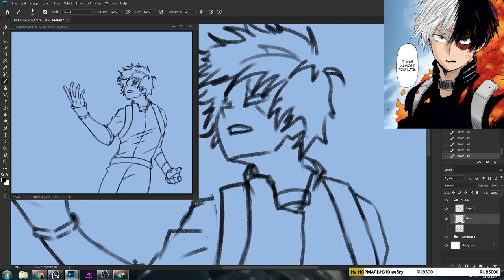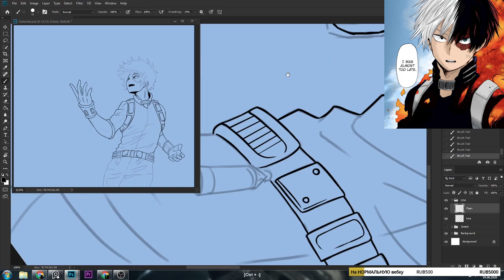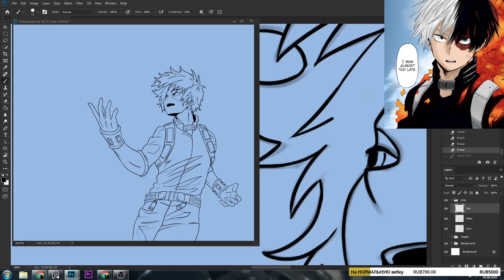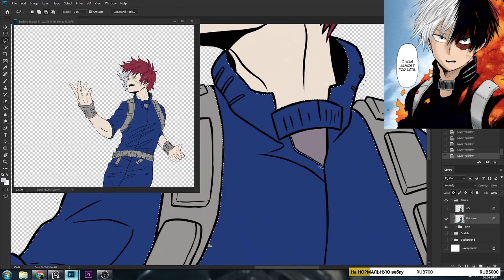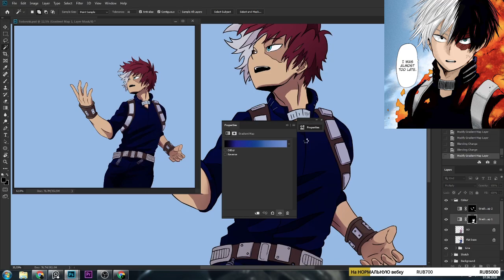My Hero Academia Shoto Todoroki speedpaint (from Twitch live stream)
Recent (not so much) speedpaint fwom my Twitch

Music
Blue Boi - Lakey Inspired
4am - KaizanBlu